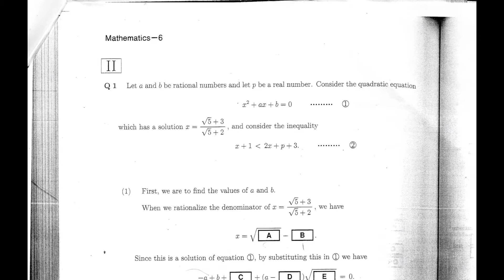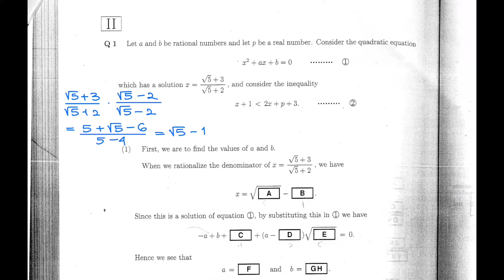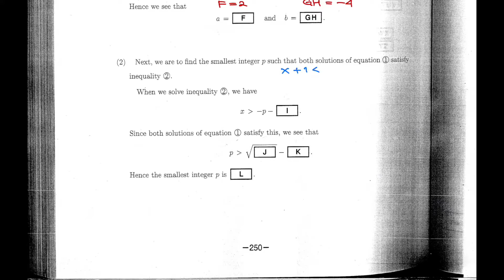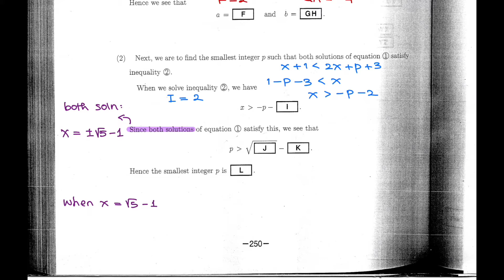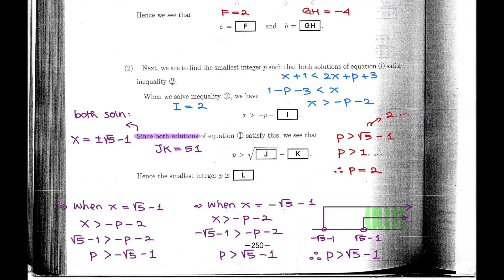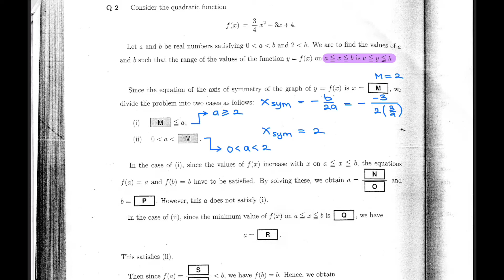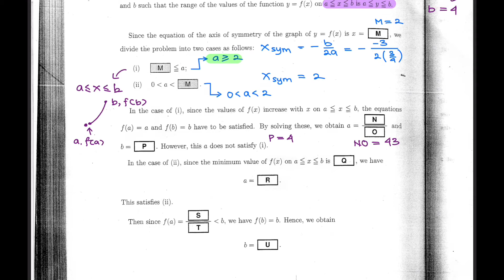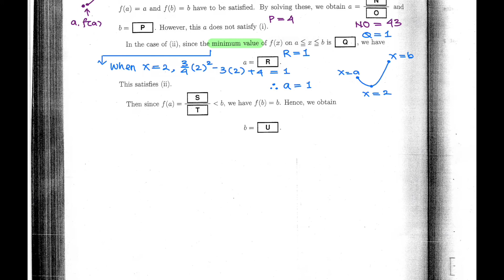Pembahasan Soal Matematika EJU Tahun 2017 Course 1 (Part 2)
Hualoo hai hai semuanya, di video ini KOKO akan bahas Matematika EJU Tahun 2017 Course 1 yaaaa. KOKO akan bagi jadi 3 bagian untuk pembahasan kali ini dan di video kali ini KOKO akan bahas SECTION 2.

Soal yang KOKO gunakan disini KOKO dapet dari salah satu penonton setia (mudah-mudahan emang setia yaa nonton channel KOKO) channel KOKO dan setelah KOKO cek ternyata nggak ada di website yang biasa sediakan Past Paper EJU. Di website tersebut hanya sampai tahun 2016. Jadi KOKO rasa pembahasan ini akan sangat bermanfaat buat kalian semua.

Kalo ada penjelasan KOKO yang menurut kalian salah, jangan ragu-ragu untuk comment yaa, karena Past Paper ini nggak ada solusi jawaban akhirnya, jadi KOKO juga nggak bisa cek apakah pembahasan KOKO ini benar atau salah.